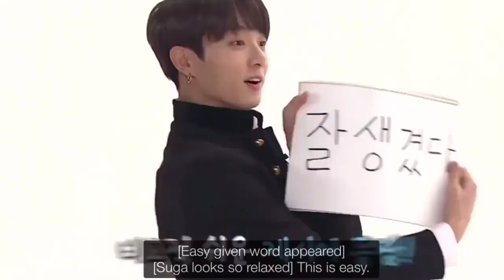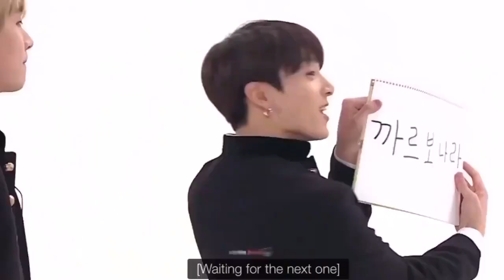BTS Funny Moments